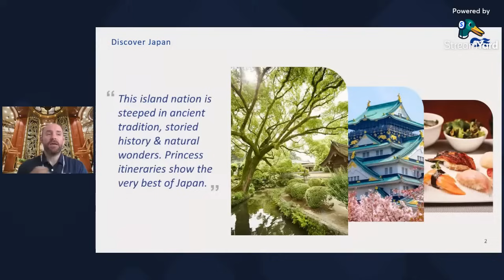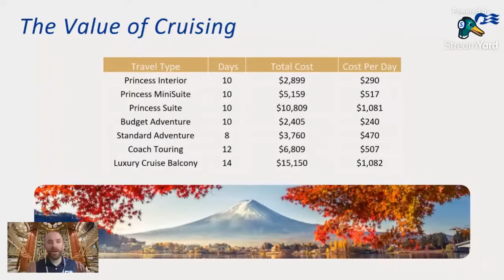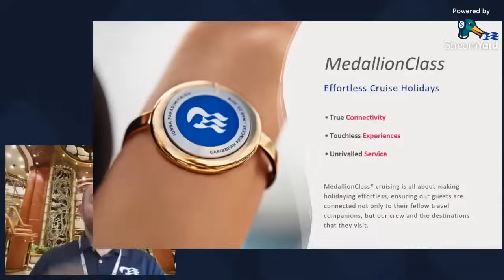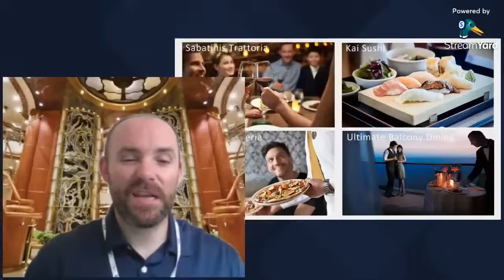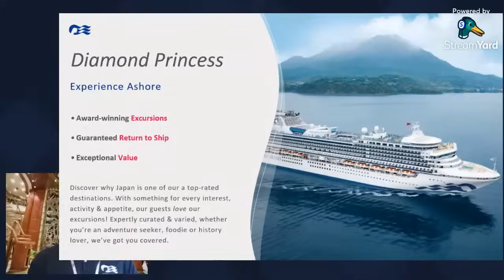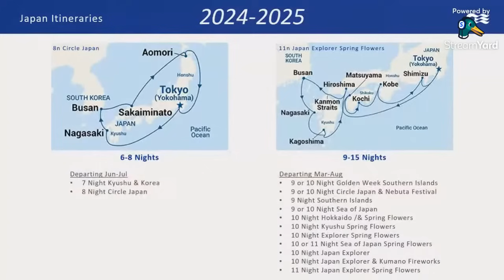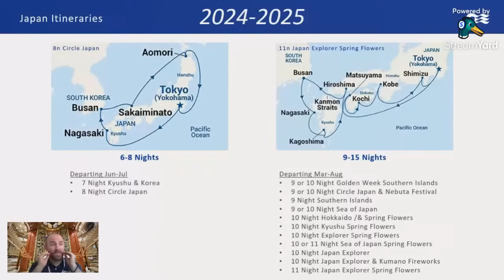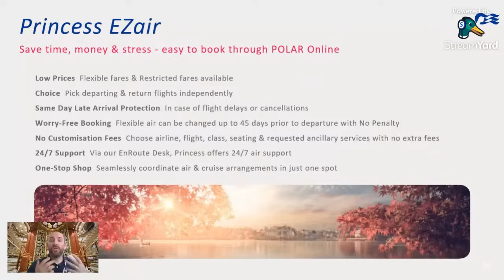Destination Japan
Join Key Account Manager David Craven as we unveil the Land of the Rising Sun and explore why cruising this incredible region is a must for all